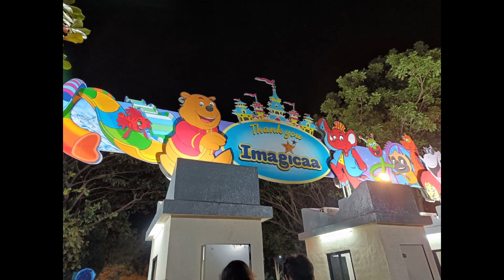Imagicaa Trip Lonavala | Aarabhi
One fun trip with friends turned family